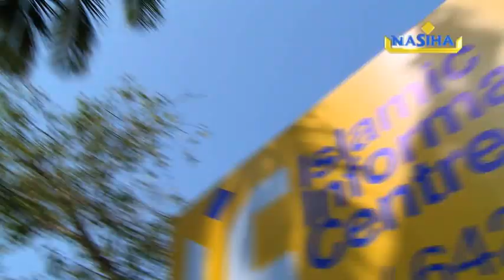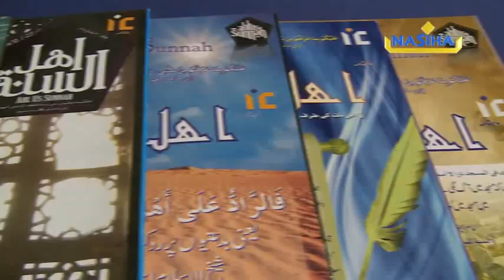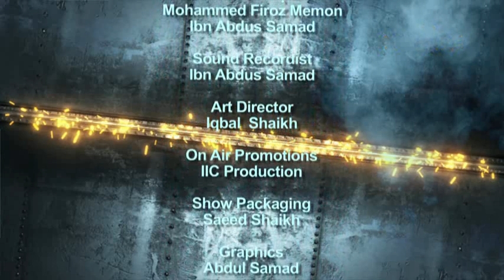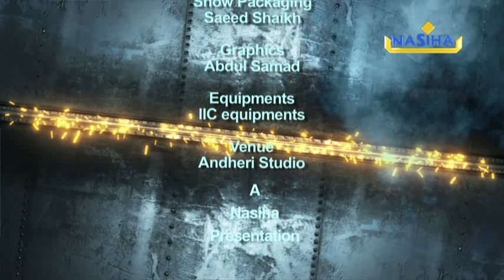KAB TAK YE IKHTELAAF EPI 2